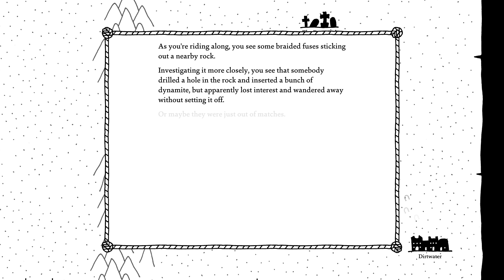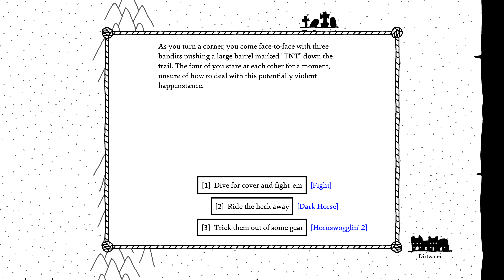West of Loathing Ep.6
Welcome to West of loathing a 2D western game set in the Kingdom of loathing universe. Join me and our main character, Lola Hickok, as we help others along the way and figure out the great mystery of why the cows came home.